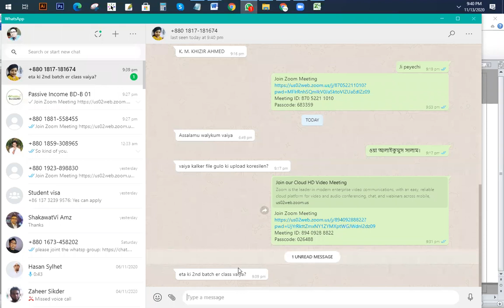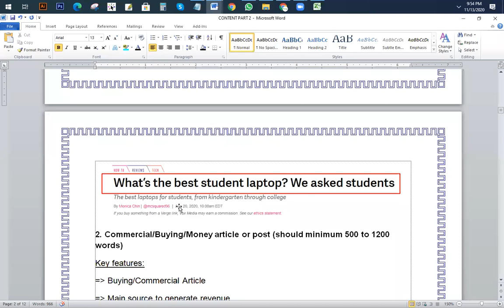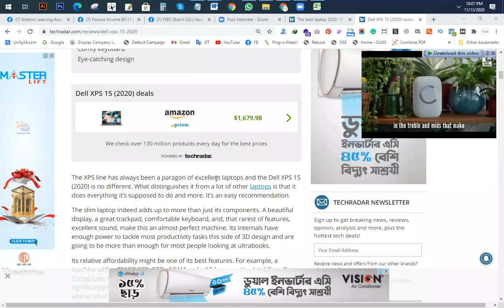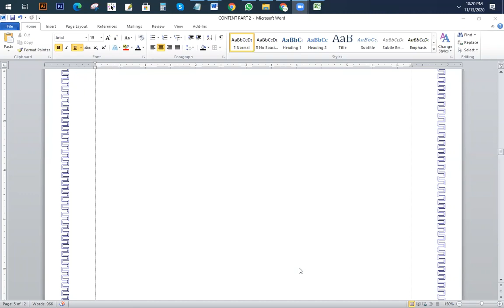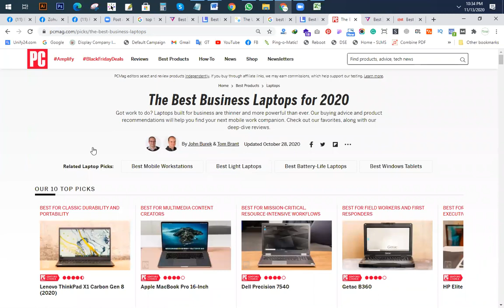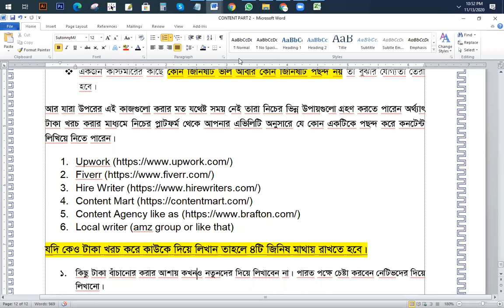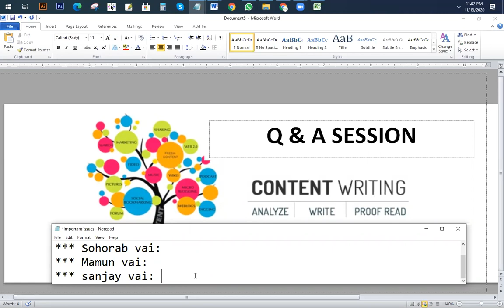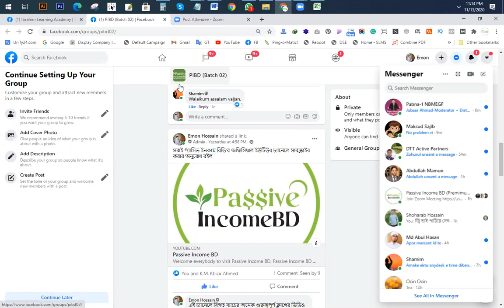How to Write SEO Friendly Article or Content Part 02